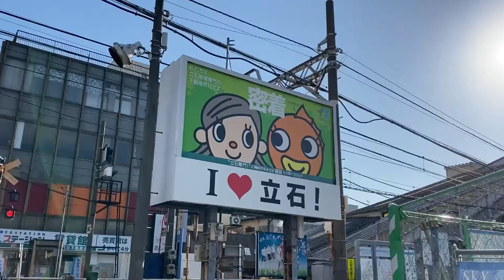[京成立石]2022年3月「江戸っ子」さんのもつ焼き!!せんべろ!!昼飲み!!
いい天気でしたので
この青がどこまでも続いていて眺め続けていると
この青に身体が混ざってしまいそうで

土曜の休日に空がこんなに青いのであれば
まあ　昼から飲んだって　ゆるされたい

というわけで今回は
[京成立石]江戸っ子さんです

BGM フリー
Horses & Trains